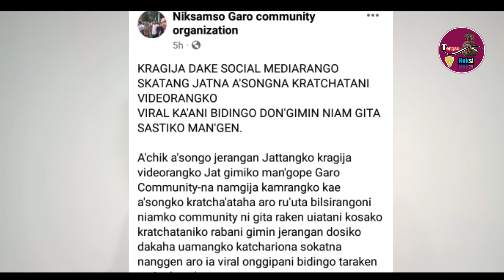Sept 27/ Mechikode kni rate viral ka'a Measade dos dong'jama...?